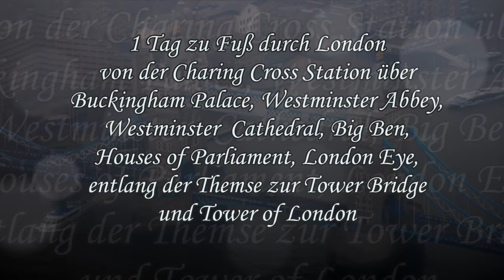London Buckingham Palace, Changing of the Guard💂 Big Ben, London Eye 🎡 Big Ben, Tower Brigde 🏰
1 Tag zu Fuß durch London - Wir hatten nur einen Tag Zeit und wollten aber London nicht ganz auslassen. Aber was kann man sehen an nur einem Tag in London? Zu Fuß von der Charing Cross Station zum Buckingham Palace mit Wachablösung  (Changing of the Guard), weiter zur Westminster Abbey, Westminster Cathedral und vorbei am Big Ben zum London Eye und entlang der Themse bis zur Tower Brigde und Tower of London.
Weitere Sehenswürdigkeiten London:  Madame Tussauds, The London Dungeon, Houses of Parliament, Hyde Park, British Museum, Tate Modern, National Gallery, Natural History Museum, Royal Museums Greenwich u.v.m.

London ist die Hauptstadt des Vereinigten Königreichs und des Landesteils England. Die Stadt liegt an der Themse in Südostengland auf der Insel Großbritannien. Das heutige Verwaltungsgebiet mit den insgesamt 33 Stadtbezirken entstand 1965 mit der Gründung von Greater London. Dort lebten 2014 laut Schätzung rund 8,5 Millionen Menschen, davon rund 3,3 Millionen in den 13 Stadtbezirken von Inner London. London ist damit die bevölkerungsreichste Stadt der Europäischen Union sowie mit 13,6 Millionen Menschen in der London Metropolitan Area noch vor Paris (12,3 Millionen Einwohner) die größte Metropolregion der EU.

One day walking through London - But we had only one day time and did not want to leave London altogether. But what can be seen in just one day in London? Walking distance from Charing Cross Station to Buckingham Palace with guard (Changing of the Guard), to the Westminster Abbey, Westminster Cathedral and past the Big Ben to the London Eye and the River Thames to the Tower Brigde and Tower of London.
Also London: Madame Tussauds, The London Dungeon, Houses of Parliament, Hyde Park, the British Museum, Tate Modern, National Gallery, Natural History Museum, Royal Museums Greenwich u.v.m.

London is the capital of the United Kingdom and part of the country England. The city lies on the River Thames in southeast England on the island Great Britain. Today the city area with the total of 33 municipalities was created in 1965 with the creation of Greater London. Lived there in 2014 according to estimates around 8.5 million people, including 3.3 million in the 13 municipalities of Inner London. London is the most populous city in the European Union and 13.6 million people in the London Metropolitan Area before Paris (12.3 million inhabitants) the EU's largest metropolitan area.